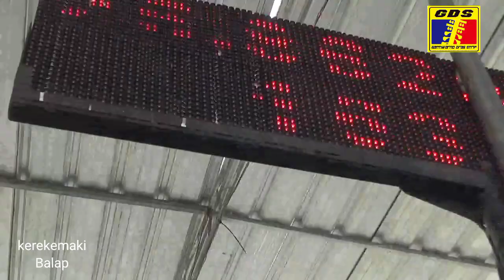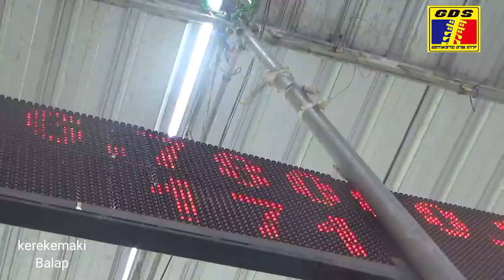PERDANA TURUN SIRKUIT GDS YAMAHA MX KING 350 FFA 402 M INJEKSI ABEN RACING JAKARTA GARAPAN KOH LEON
KOH LEON SETTING YAMAHA MX KING INJEKSI  FFA DI SIRKUIT GDS GANTIWARNO KLATEN INDONESIA